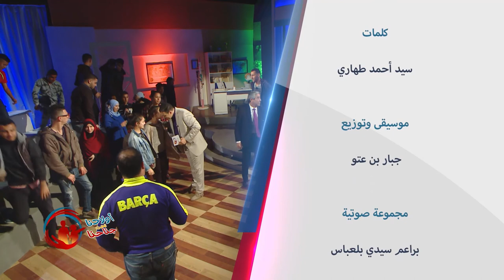اولادنا تحت جناحنا - الصدمة النفسية - Wladna Taht Jnahna choc émotionnel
اولادنا تحت جناحنا - الصدمة النفسية -